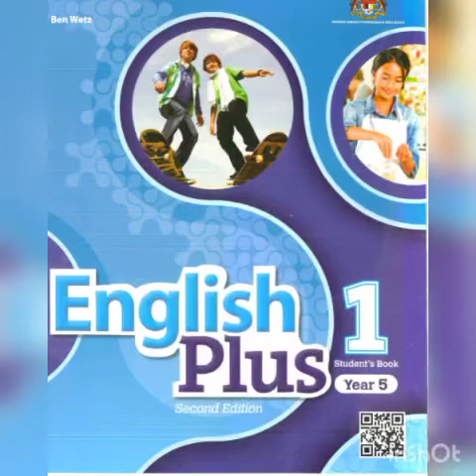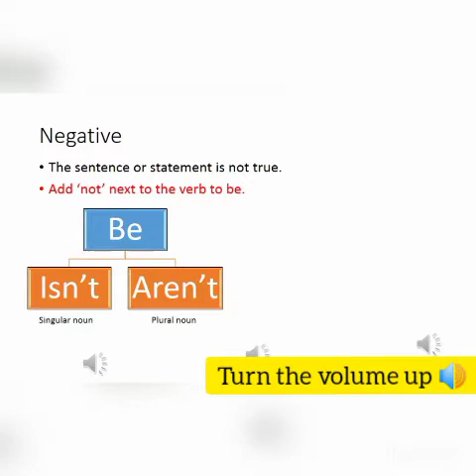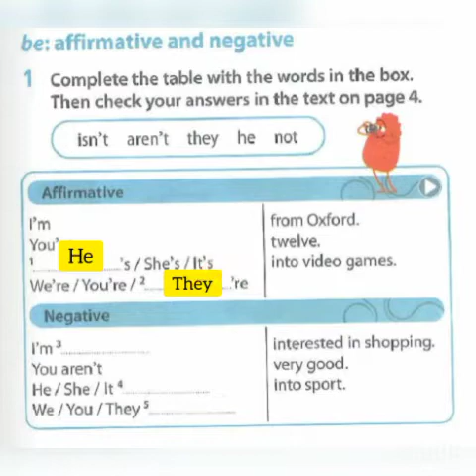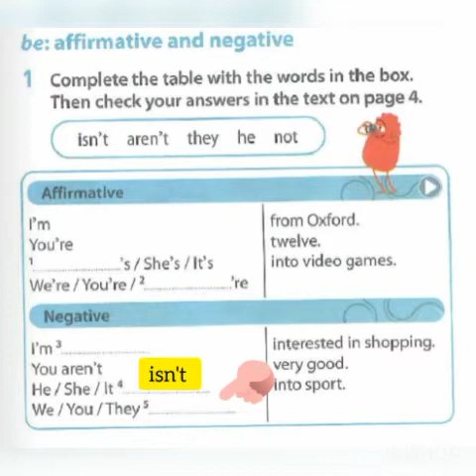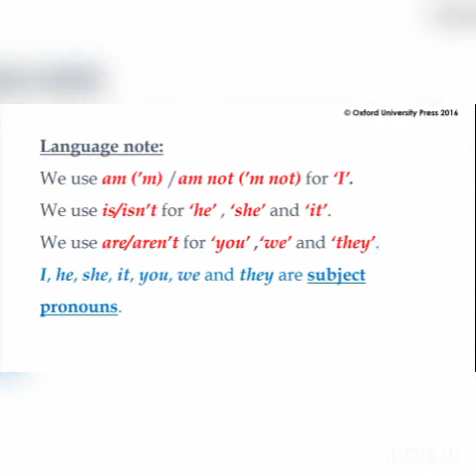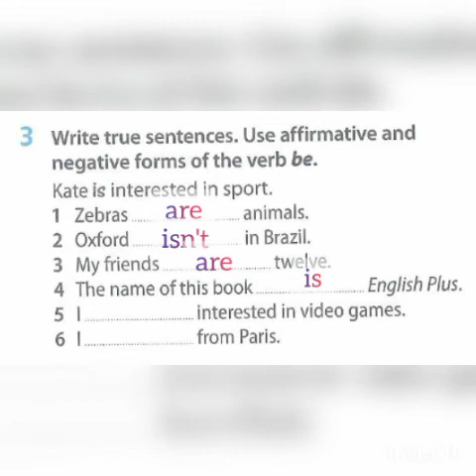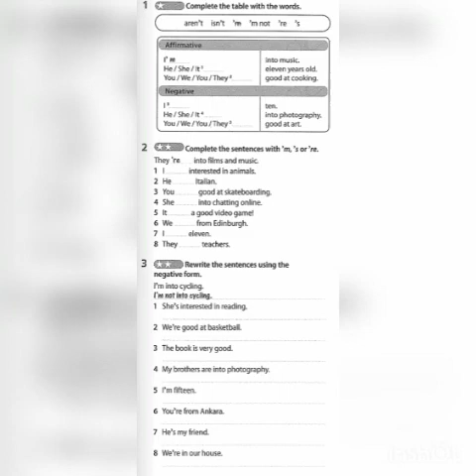English Plus 1/Year 5/Language Focus (Affirmative and Negative Sentences)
By Sir Mohamad Syafiq

English Plus 1- Starter Unit
Lesson 2 - Language Focus (Affirmative and Negative sentences)